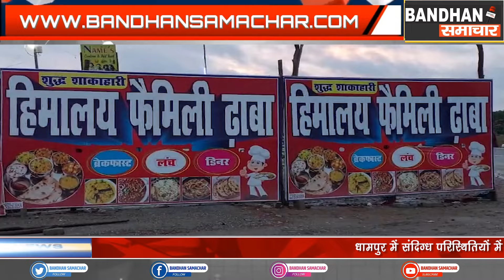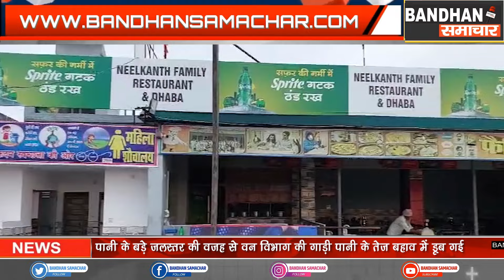होटल व ढाबो का नाम हिंदू देवी-देवताओं के नाम पर न रखे मुस्लिम वर्ग-राज्यमंत्री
-राज्यमंत्री कपिल देव अग्रवाल ने हाईवे पर हिंदुओ के देवी देवताओ और धार्मिक नामों वाले होटल और ढावे चला रहे मुस्लिम समाज के लोगो को होटलो के नाम बदलने की नसीहत दी है